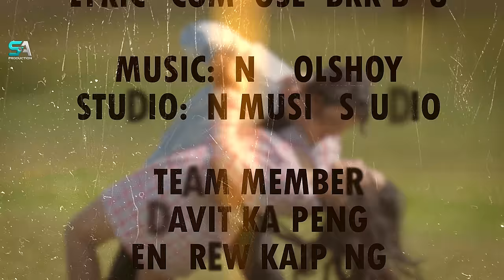Sa Sa Sa Madu || New Official Kaubru Music Video || Dravid || Kakuma || BRR || Pinki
upload this video without owner’s permission or concent is strictly proh

Cast
Dravid Reang
Kakuma Reang

Song:- Sa sa sa madu

Singer: BRR Bru & Pinki Chakma

Lyrics compose: BRR Bru

Studio:ZN music studio

Manager
Madan hari kaipeing

Cinematographer
Krushal Reang

Choreographer
Hamsouhti Reang

Makeup
Zhavia Reang

Team member
Davit kaipeng
Endrew kaipeng
Wompa